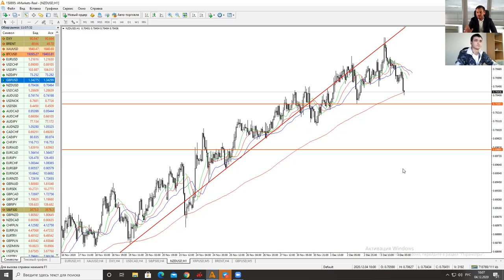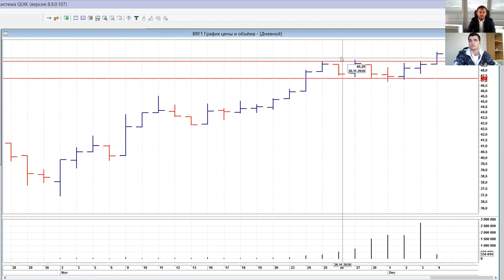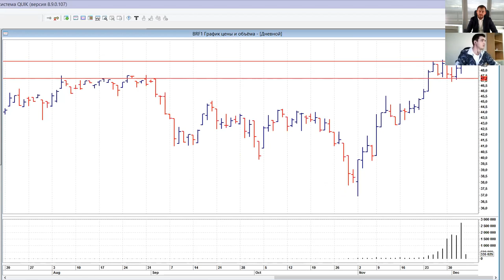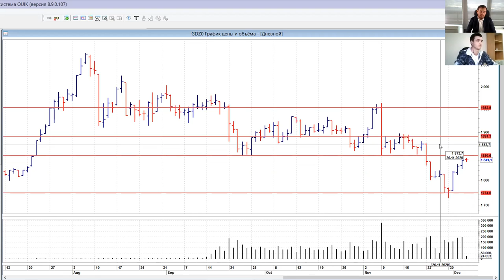Артем Деев vs Дмитрий Черепащук: торговые идеи по NZD/USD, EUR/USD, USD/RUB, DXY и нефти | AMarkets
Представляем вашему вниманию очередной выпуск "Битвы аналитиков". В его рамках руководитель аналитического департамента компании AMarkets Артем Деев и независимый трейдер, партнер AMarkets, управляющий капиталом в компании Forts life Дмитрий Черепащук анализируют самые популярные активы со стороны фундамента и техники.